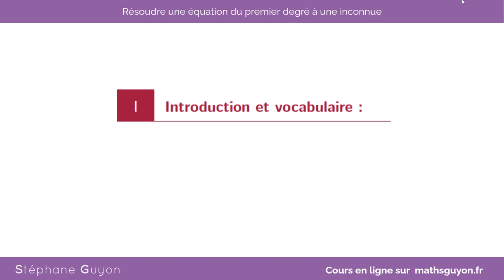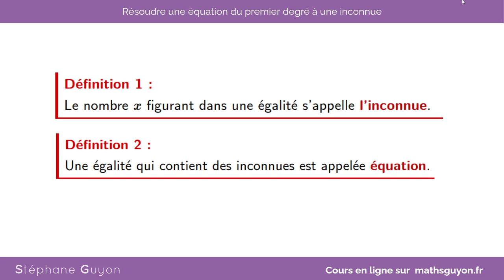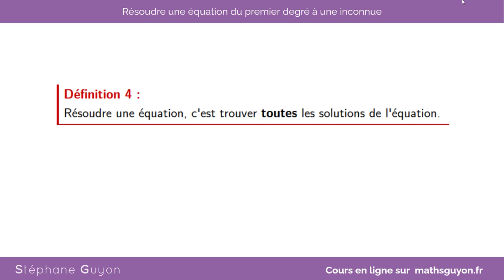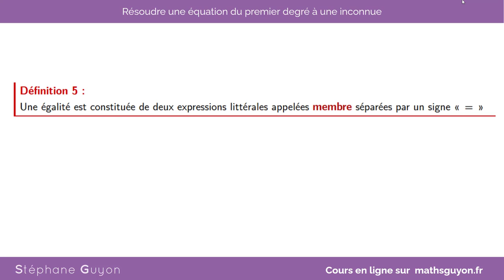Equation du premier degrés à une inconnue : 1 : Introduction et Vocabulaire